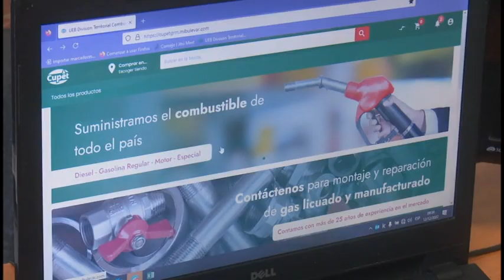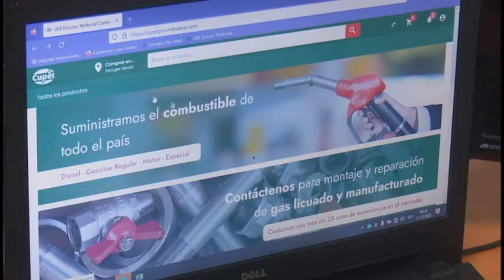Iniciará en Granma venta de gas licuado de forma virtual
El venidero 14 de diciembre la empresa comercializadora de combustibles en Granma, Cupet,  prestará el servicio de tienda virtual. Durante los primeros días de la semana se realiza una prueba para perfeccionar el sistema en línea  en pos de bridar al cliente su satisfacción ahora  a través de dicha modalidad.